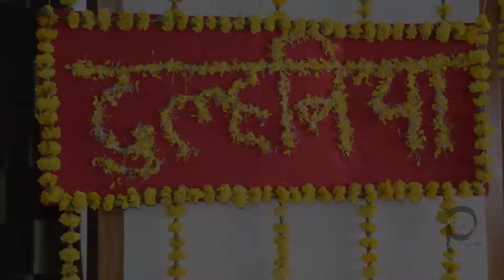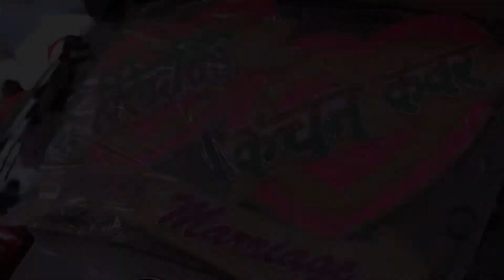Rajput Wedding II Rajasthani Wedding IIJODPUR II Black Pearl Production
Any Query for con. 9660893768
Khama Ghani  !This is our wedding ceremony video ..please watch our beautiful begining  and give us  some love. :)
Rajasthan is the royal state of India with extraordinary customs and land of colours. Rajput Weddings are a symbol of uniting traditions with vigour and vivacious  colours. From authentic Rajwadi Attire known as Poshak ensemble with intricate details of Zari & Salma, to rainbow colour Safas (fabric worn on head of the male members of the community embarking power  and charisma  ).